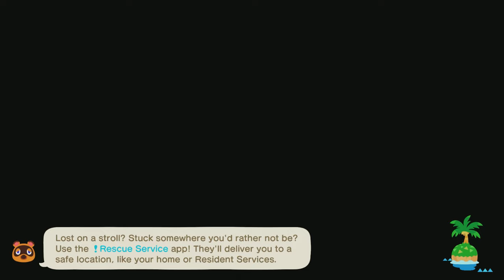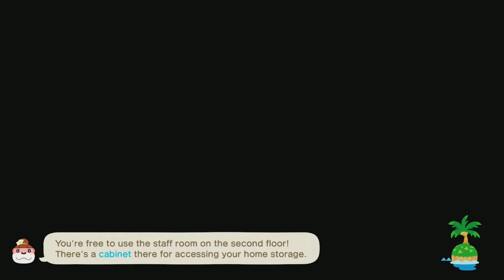TildeShambles - Animal Crossing: New Horizons - Part 86